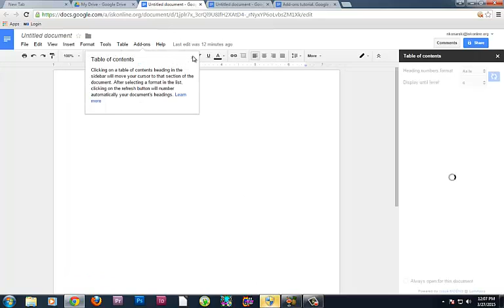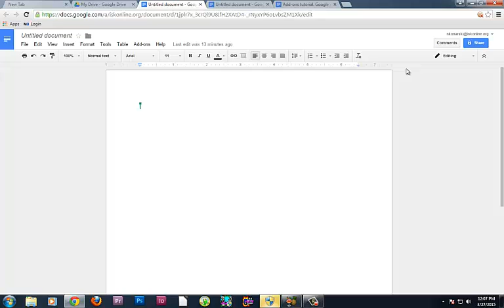Managing Add-Ons - Google Docs